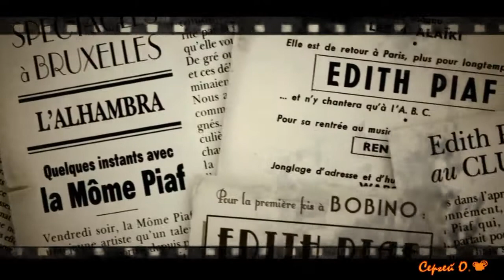Людмила Харченко - Лови момент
Людмила Харченко - Лови момент/ автор , песни и исполнение Людмила Харченко / сюжет х/ф Жизнь в розовом цвете / монтаж Сергей Огнев / заказ ролика на моей стр. в ОК